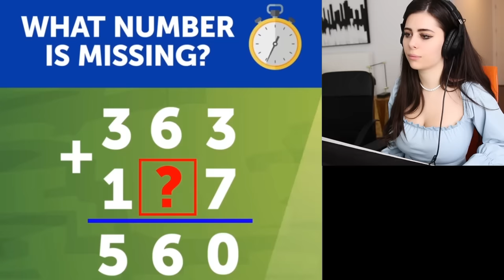Hard Daring Riddles To Test Brain Speed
Azzyland and I (Gloom) are doing some expert level big brain riddles to test our IQ’s and make sure we can survive in 2020.